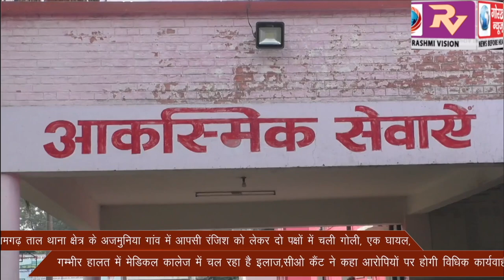रामगढ़ ताल थाना क्षेत्र के अजमुनिया गांव में आपसी रंजिश को लेकर दो पक्षों में चली गोली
रामगढ़ ताल थाना क्षेत्र के अजमुनिया गांव में आपसी रंजिश को लेकर दो पक्षों में चली गोली, एक घायल,गम्भीर हालत में मेडिकल कालेज में चल रहा है इलाज,सीओ कैंट ने कहा आरोपियाें पर होगी विधिक कार्यवाही